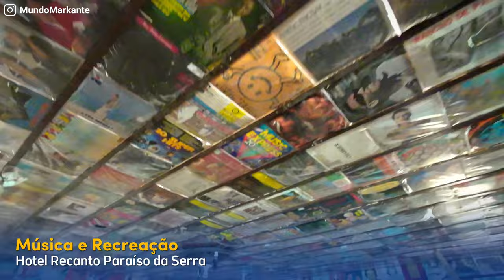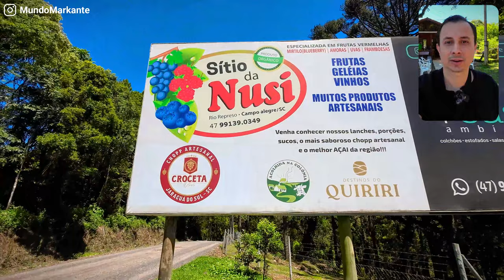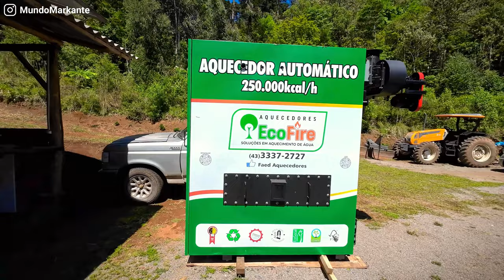Hotel Recanto Paraíso da Serra em Santa Catarina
Conhecemos na cidade de Campo Alegre o Hotel Recanto Paraíso da Serra, nas proximidades de São Bento do Sul em Santa Catarina. Prepare-se para uma jornada encantadora enquanto exploramos este oásis natural, cercado por paisagens deslumbrantes.

Começamos nossa aventura pelas instalações do hotel, onde a diversão é garantida para os pequenos com uma piscina especialmente projetada para eles. Enquanto as crianças se divertem, os adultos podem desfrutar da ampla piscina externa, perfeita para relaxar ao sol. E para aqueles que preferem uma experiência mais tranquila, há uma bela lagoa para pescar e relaxar.

A área de convivência do hotel oferece uma atmosfera acolhedora, com uma sala de jogos completa com mesa de sinuca, pingue-pongue e pebolim, além de uma lareira a lenha para desfrutar de momentos aconchegantes.

Além das instalações do hotel, os hóspedes têm a oportunidade de explorar o Sítio da Nusi, localizado nas proximidades, onde podem aprender sobre ferramentas antigas, desfrutar de trilhas e cachoeiras, e descobrir produtos coloniais locais.

Após um dia repleto de atividades, é hora de desfrutar de uma deliciosa refeição caseira completa, oferecida como parte da pensão completa do hotel. E para relaxar ainda mais, os hóspedes podem desfrutar da piscina coberta e aquecida, seguida de uma sessão revigorante na sauna.

À noite, a diversão continua com recreação para todas as idades, incluindo uma divertida noite com marshmallows e música ao vivo. E para os mais aventureiros, há atividades como cavalgadas e tiro ao alvo.

No último dia, os hóspedes podem desfrutar de um passeio de trator até o Sítio das Cachoeiras, encerrando sua estadia com vistas espetaculares e lembranças inesquecíveis.

Em suma, o Hotel Recanto Paraíso da Serra oferece uma experiência completa, onde diversão, relaxamento e contato com a natureza se combinam para criar momentos mágicos.